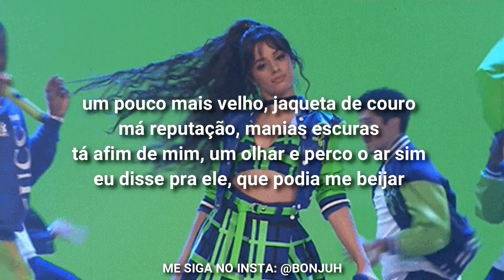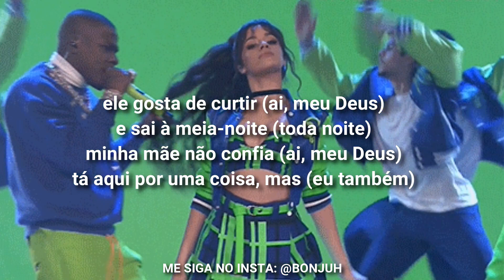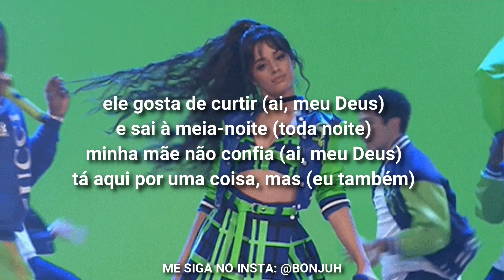Cantando My Oh My - Camila Cabello em Português (Tradução/Cover) BONJUH